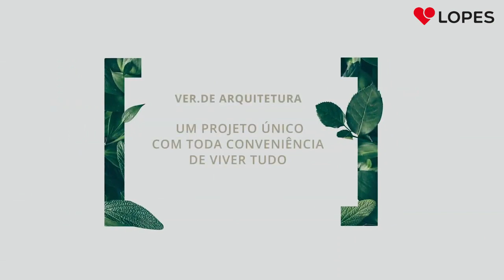Ver.De Panorama | Lopes